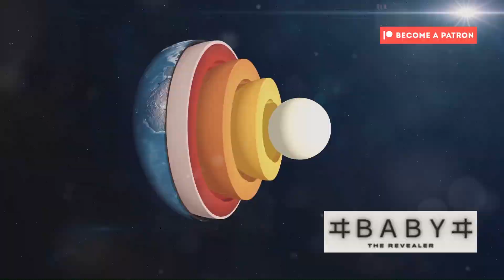Perovskite: The Mineral Shaping Our Understanding of the Deep Earth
Discover the crucial role of perovskite in the Earth's mantle. Learn about its properties, formation, and influence on geophysical processes. Join us as we explore how perovskite shapes our understanding of the deep Earth's structure and dynamics.

OUTLINE:

00:00:08 - A Window into the Earth's Heart
00:02:04 - The Structure of a Giant's Playground
00:03:04 - The Deep Earth Pressure Cooker
00:04:08 - A Crystal of Extremes
00:05:10 - Mapping the Invisible Mantle
00:06:18 - Echoes from the Deep
00:08:10 - Unlocking Earth's Secrets, Atom by Atom
00:09:20 - The Ever-Evolving Earth

Hey everyone! This channel believes it's time to start opening up discussions about some important and intriguing topics. Your thoughts and opinions matter, so let’s dive deep and explore these subjects together.